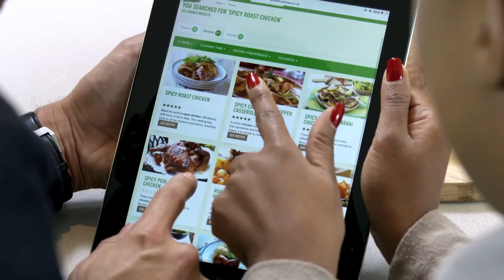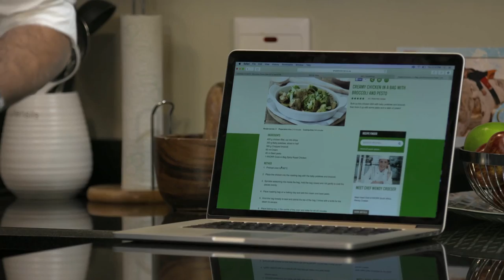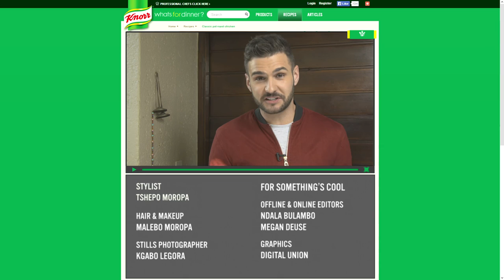Episode 3: whatsfordinner? with J'Something by W4Dinner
In Episode 3 of our CookWithKnorr TV series, J'Something shows his celeb guest, singer/songwriter LeAnne Dlamini, some fabulous Knorr Cook-In-Bag magic! Plus more great kitchen tips...